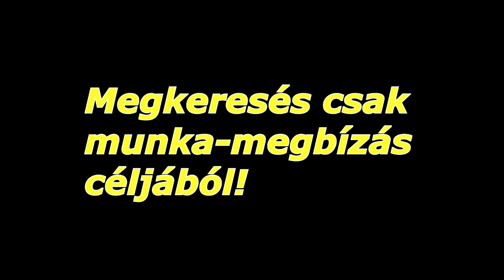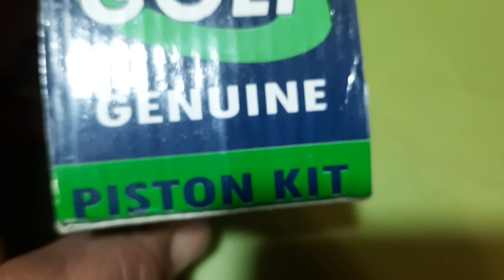Dolmar PS 5105 Piszton répör..